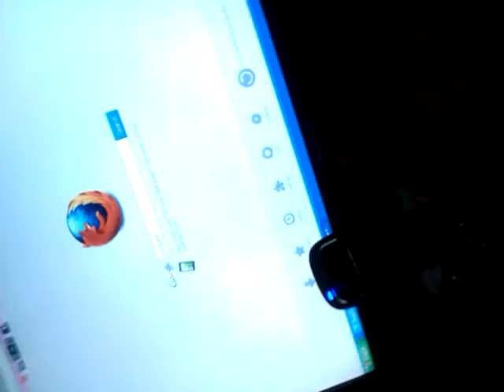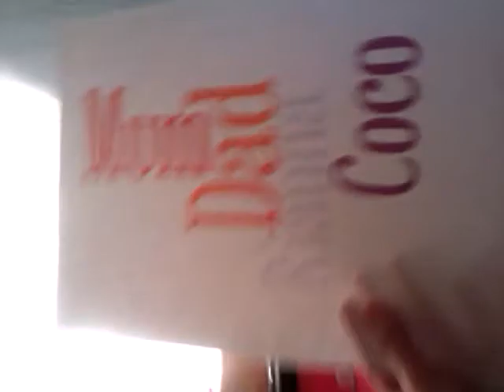Skype chatting with my cousin:-)